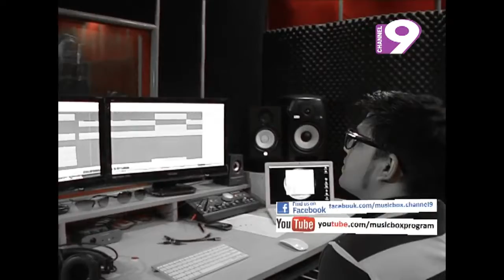DehoGhori A Tribute to Abdur Rahman Boyati by Shajalpower voice2012 and Pal HD